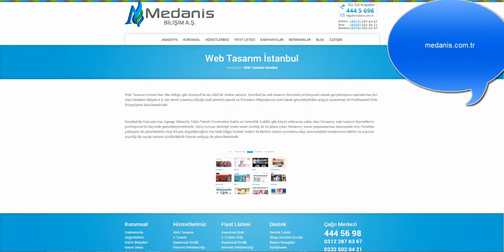Web Tasarım İzmir